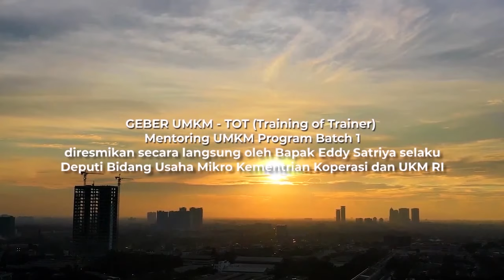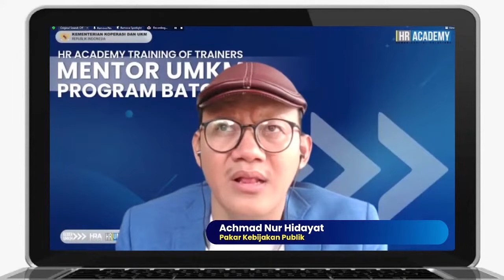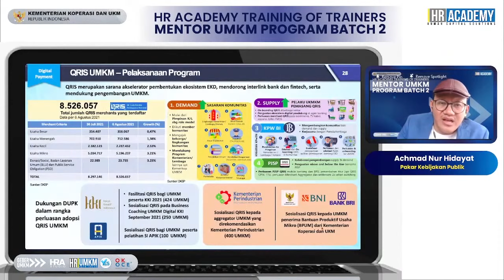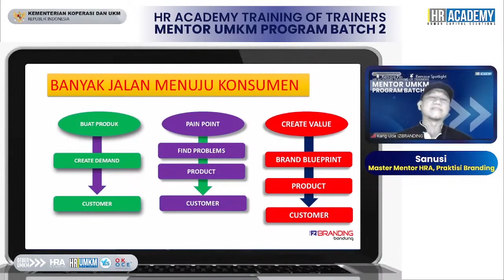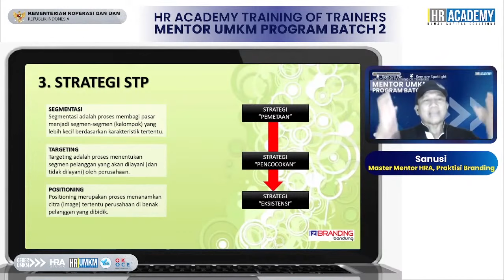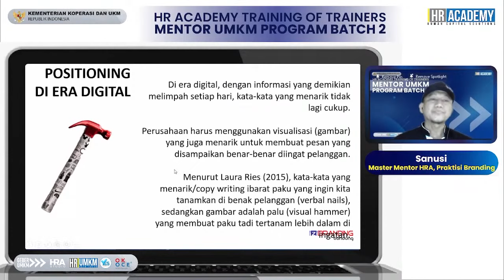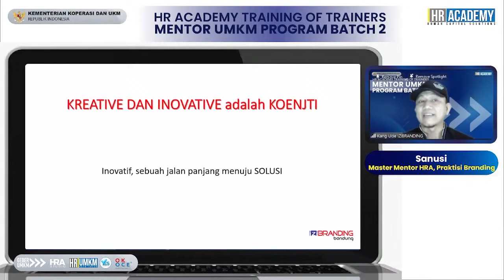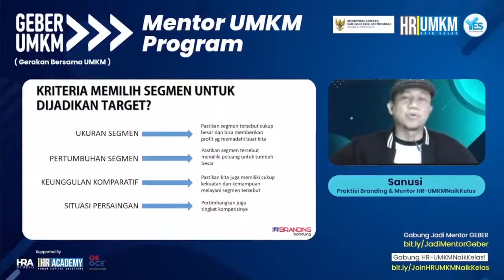[LIVE] Seri 1 part 2 HR Academy Training of Trainer Mentor UMKM Program Batch 2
Seri 1 part 2 HR Academy Training of Trainer Mentor UMKM Program Batch 2

Diisi oleh Bapak Sanusi sebagai pemateri dengan materi tentang Branding, bagian 2.

Opening speech oleh Coach Wulan selaku CEO & Coach dari HR Academy dan juga dilengkapi dengan motivational speech dari Bapak Achmad Nur Hidayat. selaku Pakar Kebijakan Publik.

Segera daftarkan diri Anda melalui link berikut untuk bergabung menjadi Calon Mentor HR Academy dan Kemenkop.

Pendaftaran gratis hingga 15 September 2021

UMKM Tangguh Indonesia Tumbuh